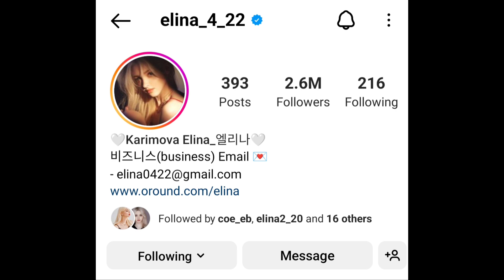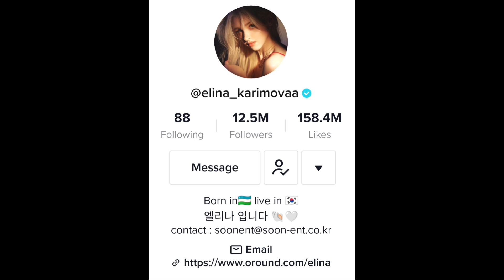Miss Elina Karimova